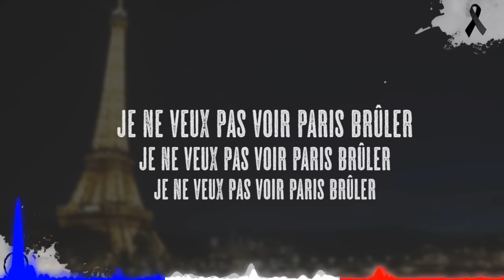[FR] Nightcore - Je Ne Veux Pas Voir Paris Bruler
Song: Je Ne Veux Pas Voir Paris Brûler par Jena & Gia (Dirty Diary)
Hope you enjoy the lyrics as well! :)

P.S: *de

and encourage people to buy original song! If you want your music to be removed, please

Video: Adobe After Effects
Background: [Ask, I'll search for it] :)